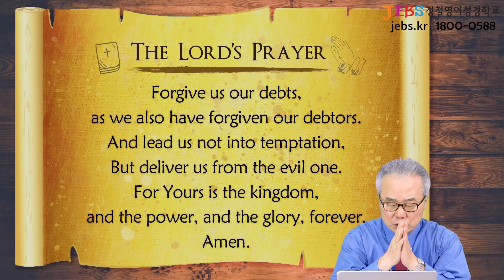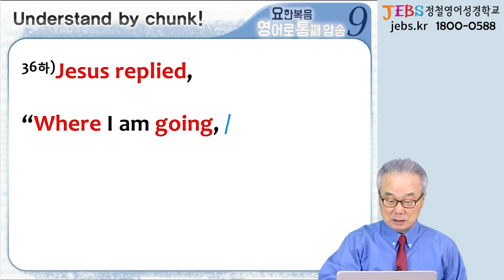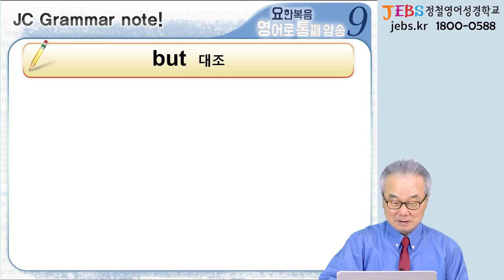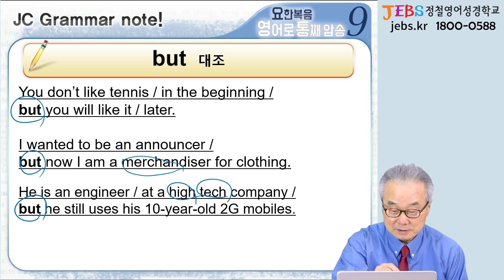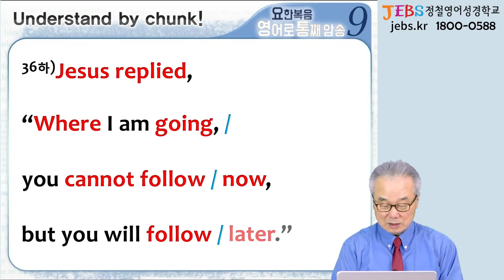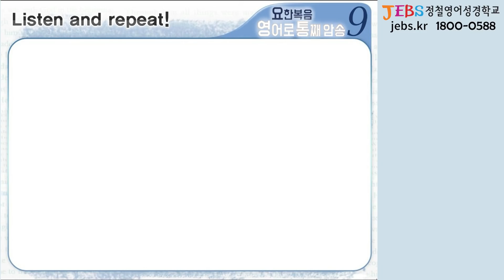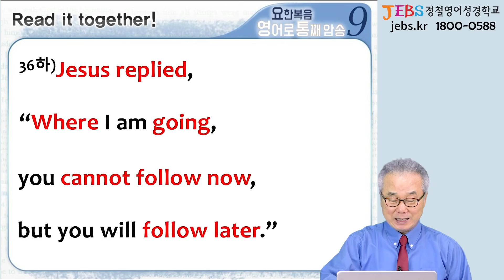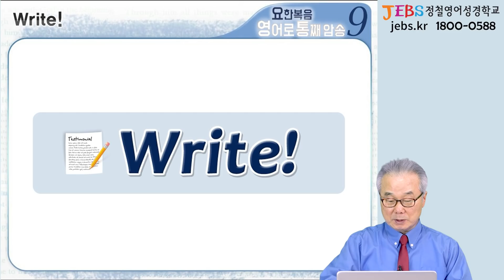어디든 따라갈 수 있다고 자신하는 Peter_[요한복음 영어로 통독 · 암송] 404일차_9권/22과(요 13:36(하)-37)